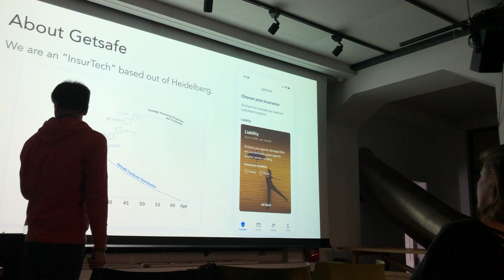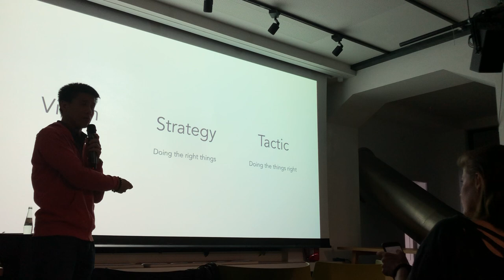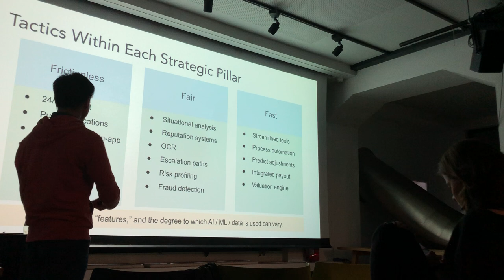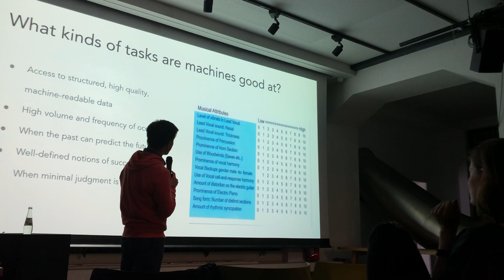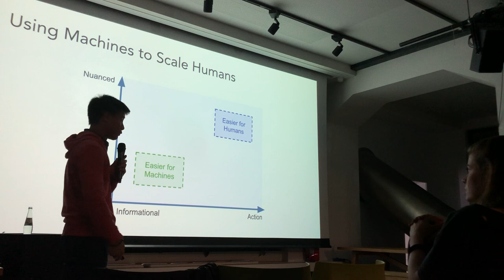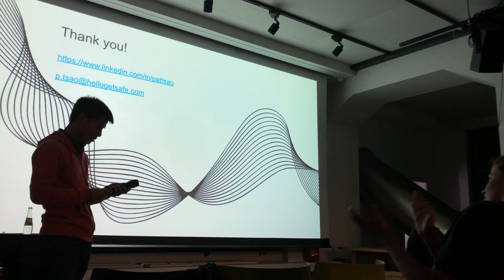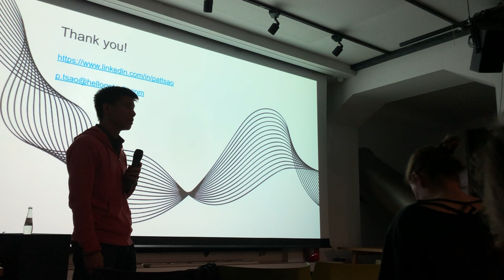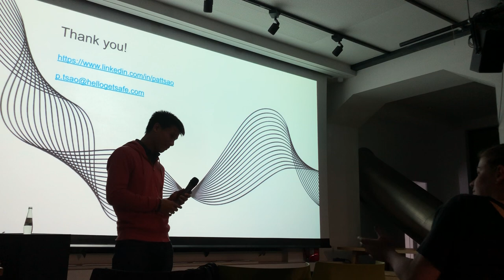On Product # 20 - Patric Tsao // Getsafe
Talk from Patric Tsao from Getsafe at On Product #20, April 24th 2019